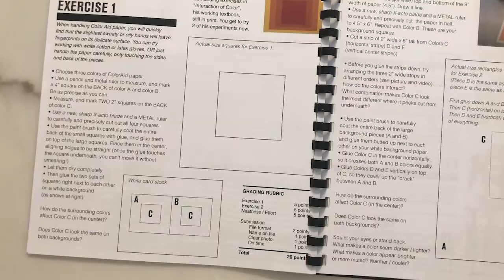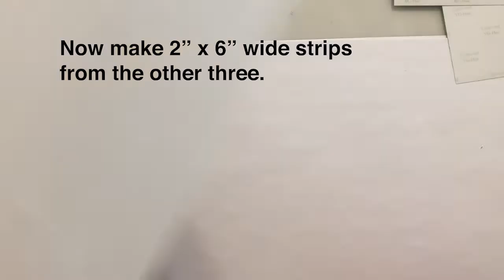WK5 Albers Colors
Two of the basic exercises using Color Aif paper from Josef Albers' course "Interactions of Color." This is just a tiny taste of the rigorous Albers exercises taught in Foundations classes at the Bauhaus and, when he emigrated to the U.S., at Yale.